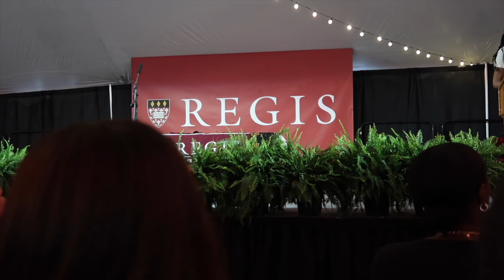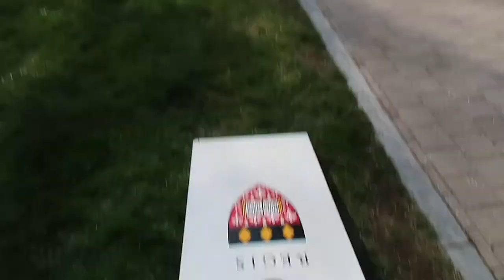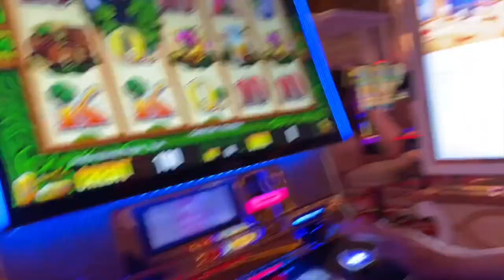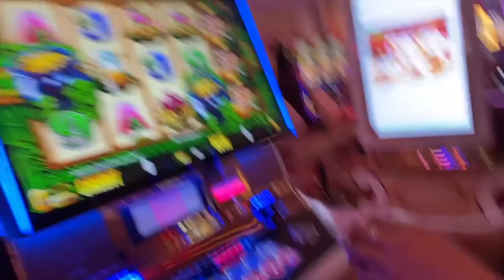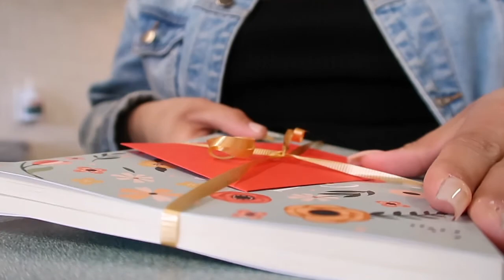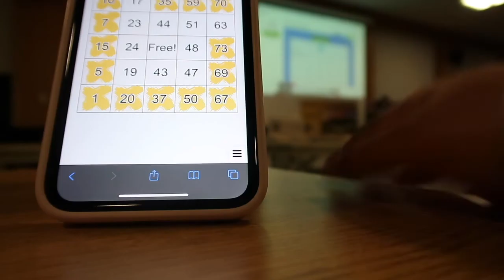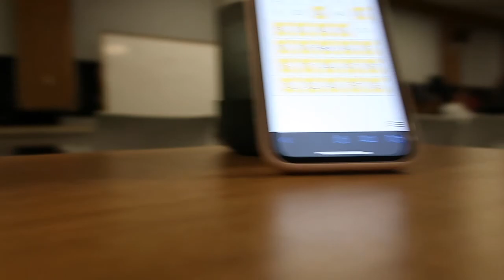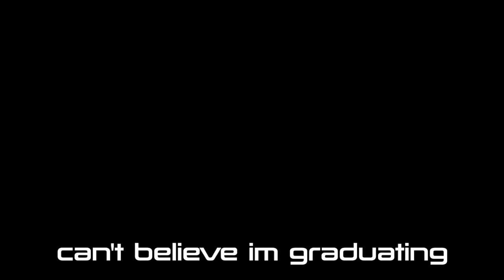COLLEGE DIARIES: prepare for graduation week + senior week!! *regis college*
omg... wow! what a week. honestly im going to miss college, i hope you guys enjoy this video as much as i did reliving it. don't forget to like, comment and subscribe! 🤍

age: 22
race: cape verdean and irish
vlog camera: canon g7xii
photography camera: canon rebel t6

intro: Prod. by Frontojack

chapters: